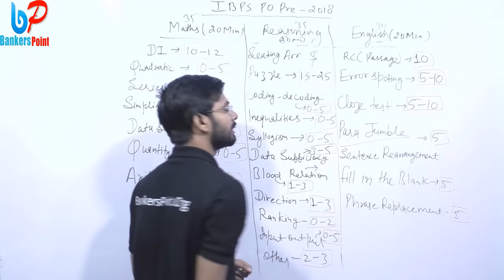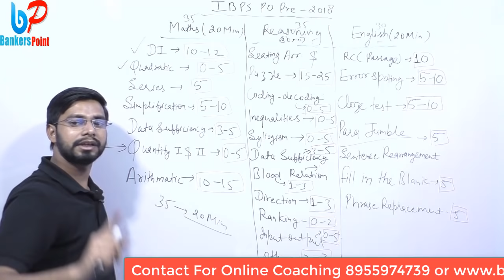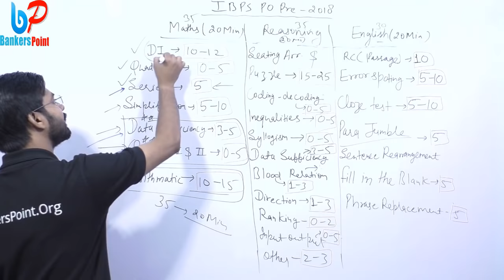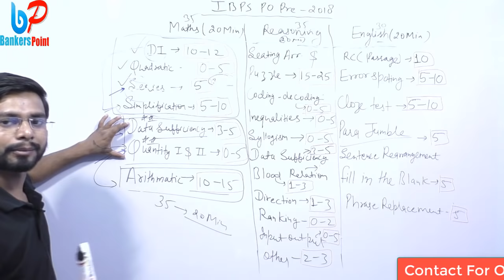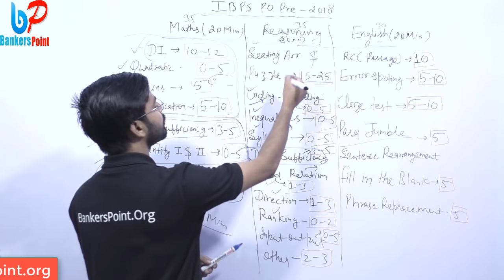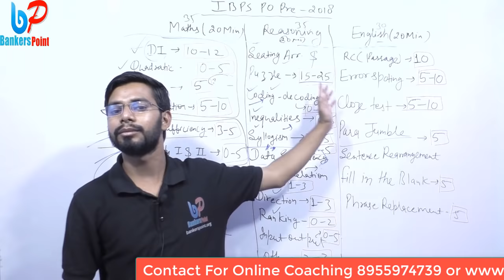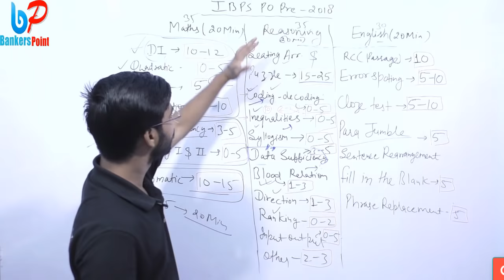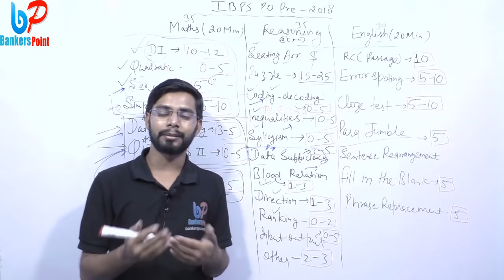IBPS PO Pre 2018 Last 7 Days Strategy | How to Prepare| Study Plan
Today I am going to share a video IBPS PO 2018 pre exam strategy in which we will discuss how to prepare in last 7 days for ibps  po pre exam . We discuss in this video about exam dates,Exam pattern  ,syllabus of reasoning and maths and all other details about  IBPS po pre exam . I will  also tell that how to attempt paper and which topic you shoud study.